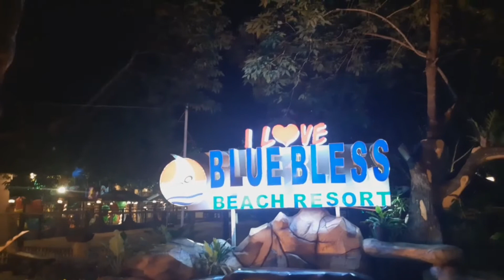BLUE BLESS BEACH RESORT+SLEEPING DINOSAUR QUICK TOUR/MATI CITY ORIENTAL/READ DESCRIPTION FOR DETAILS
Are you planning to have holiday with your friends and family? Why not try Blue Bless beach resort, it is located in Sitio Pitugo, Barangay Bobon,  Mati City, Davao Oriental.

Mati City is known for its white sand beaches and huge waves that is good for skim boarding but Blue Bless beach resort is quite different.It has floating cottages and resides on the cliff. This resort don’t have that white sand shore but the clear blue waters is still inviting. The resort is not yet fully developed, there are some area that are still under construction, including the entrance gate.

Floating cottage is one of the main attractions of Blue Bless resort. Although the resort has several other amenities including convenience store near the floating cottages, billiard tables, closed and open cottages and a resto bar. If you want to go island hopping, the resort has a boat that will take you to Waniban Island.

How to get there:
Mati city can be reached by bus or van from Davao city. It will take around 2.5 to 4 hours ride. Blue Bliss is around 12 KM away from Mati city proper. You need to rent motorcycle (also known as Habal-habal) or multi-cab to reach the resort.